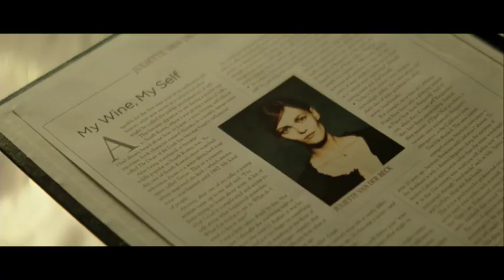Clip '"Der Auftrag" DER AUFTRAGSLOVER (Kinostart: 6.Januar 2011)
Alex (Romain Duris) ist professioneller Auftragslover. Sein Auftrag: Frauen die Augen öffnen. Sein Ziel: Den Mann an ihrer Seite als den größten Fehler ihres Lebens enttarnen. Seine Auftraggeber: Eltern, Geschwister, Freunde. Seine Methode: Pure Verführung, aber beim ersten Kuss ist es auch schon vorbei. Für Charmeur Alex ein Job wie jeder andere -- bis Juliette (Vanessa Paradis) auftaucht. Die erfolgreiche junge Frau aus reichem Hause steht kurz davor, an der Côte d'Azur mit ihrem so attraktiven wie vermögenden Verlobten die perfekte Hochzeit zu feiern. Aus reiner Geldnot -- und angeheuert von Juliettes Vater -- nimmt Alex zusammen mit seiner Schwester Mélanie (Julie Ferrier) und deren Mann Marc (Francois Damiens) die größte Herausforderung seiner Karriere an. Verfolgungsjagden, Abhöraktionen, schlagkräftige Auseinandersetzungen, romantische Tanzeinlagen -- Alex zieht alle Register!

Leicht, erfrischend und herrlich schräg -- DER AUFTRAGSLOVER in Aktion garantiert hemmungslosen Spaß für Männer und Frauen!

Vanessa Paradis ist wieder da! In dieser temporeichen und super witzigen Komödie verdreht das Multitalent („Die Frau auf der Brücke", aktuelles Model für Chanel und Lebensgefährtin von Johnny Depp) nicht nur Romain Duris („Der wilde Schlag meines Herzens", „L'auberge espagnole") gehörig den Kopf. Und während es zwischen den beiden heftig zu knistern beginnt, geben die brillant besetzten Nebendarsteller erst richtig Gas: Julie Ferrier („So ist Paris") und Francois Damiens („Der kleine Nick") überzeugen als Herzensbrecher-Team mit Esprit, Charme und reichlich schrägem Humor. Regisseur Pascal Chaumeil, der sein Handwerk von Meister-Regisseur Luc Besson lernte, präsentiert mit DER AUFTRAGSLOVER ein echtes Feel-Good-Movie, das den Kino-Winter komplett auf den Kopf stellen wird.